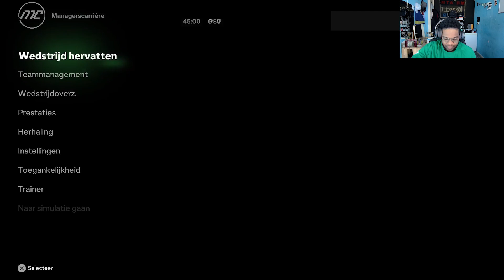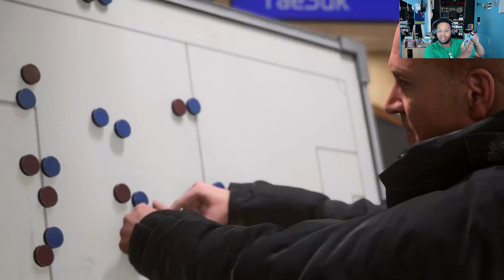FC24 ALMERE CITY FC CAREER MODE #48 WE ZIJN TERUG & GELIJK EEN TEGENSLAG🤬😥💢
Een vrijwillige donatie kan via onderstaande link:
Doneren is alleen toegestaan als je 18+ bent of toestemming hebt van je ouders/verzorgers!
(er is geen refund mogelijk)

Zakelijk contact?

❗️ Ik game op de pc & op de telefoon❗️